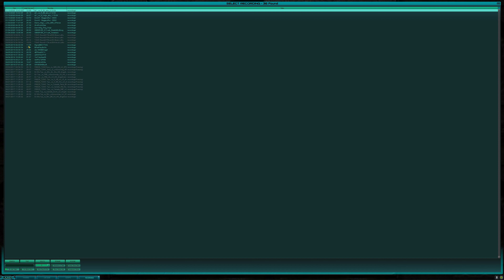$BMX$ vs (CK) - Shade - Map: Slapdash (x2) - 19/03/2003 - Tribes 2 CTF 7v7 4K 60FPS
Black Market Xecutioners Team:
$BMX$Bullitt
$BMX$Deedude
$BMX$WhackJob
$BMX$XShadeX
$BMX$|JAM|
$BMX$rDrAgOnZ EyEz
$BMX$rSir Phantom

Cyber Knights Team:
(CK)AR-Raven
(CK)Dakotah
(CK)Loki Skylizard
(CK)MorpheusX3K
(CK)T r i n i t y
(CK)XTP
(CK){Zinos}

Join the community in these discord channels:

Starseige : Tribes (LT and Base pickup games still happening regularly in 2019!)
Oceanic Tribes Ascend (still pugging as of 1/6/18)
Net 247 - Hosts Australian Tribes / Tribes 2 and other old-school game servers
- Even Tribes:Aerial Assault on PS2 still has some action going!